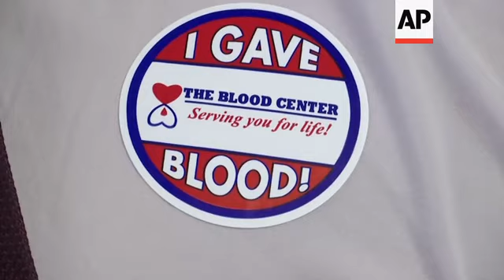Government shutdown hits New Orleans blood banks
(9 Jan 2019) The Blood Center based in New Orleans serves more than two dozen hospitals in Louisiana and southern Mississippi, and although January is usually a critical month for blood donations across the country, this area is seeing particularly low numbers because of the government shutdown.
"You're just getting out of the holidays, just getting out of new year's, and people are not really thinking about donating blood. And so, National Blood Donor Month was set up to get people to come in and donate blood," said Paul Adams, spokesman for The Blood Center based in New Orleans, which serves roughly 30 hospitals in Louisiana and along the Mississippi Gulf Coast.
"In South Louisiana, we have this other thing that's going on right now that just started called Mardi Gras. And so, it's almost like a double-edged sword we've got multiple things happening and then on top of that, we've got the government shutdown that really is going to affect our blood supply."
Some blood drives have been canceled because of the shutdown, Adams said. "When it comes to blood drives, we look for businesses in the area to help out. And, when you have one of the largest employers say, hey, we're having to furlough our employees, people aren't coming into work.
"It really affects things," Adams said. "When the government shutdown happened, we were forced to cancel two of our blood drives. Now, two may not sound like a lot, but two could mean the lives of thirty, forty, fifty different people."
Adams said the agency has been forced to look elsewhere for donors. "With the shutdown going on, we're forced to look at other community organizations, churches, schools, all of these different groups," he said. "We're now reaching out to say, 'hey, can you pitch in and help out."
New Orleans resident Robin Primeau says she gives whenever called on, and she was one of only a handful of donors who showed up at a blood drive in downtown New Orleans Tuesday.
"I think it's important because it's your chance and opportunity to help the people in your community when they need it most," she said.
Although south Louisiana has the added distraction of Mardi Gras, Adams says the donor shortage is not limited by region.
"It's not just about south Louisiana," he said. "It's national, and so, we're urging people to come out and donate no matter where you are."